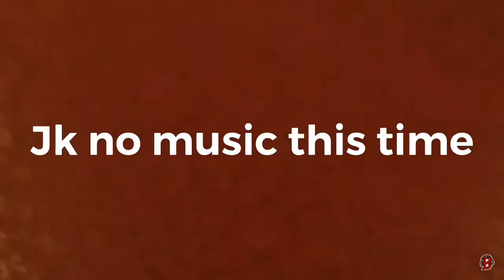Treacherous Tower Speedrun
Today I am speed running Roblox Treacherous Tower.